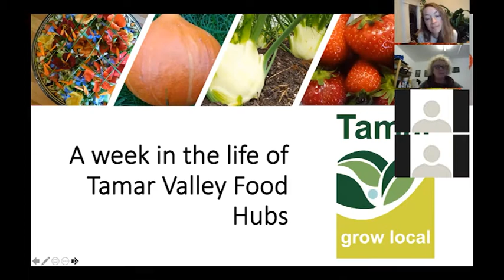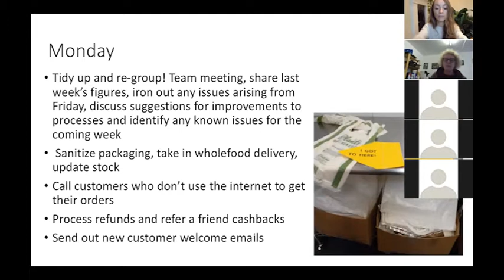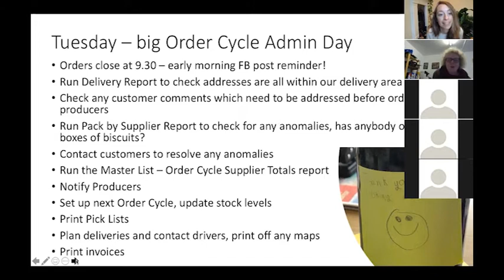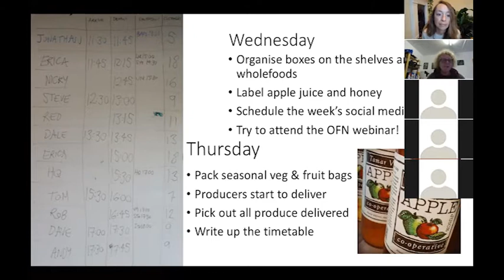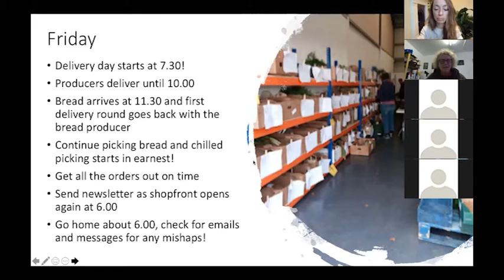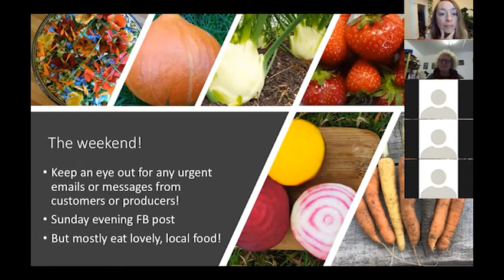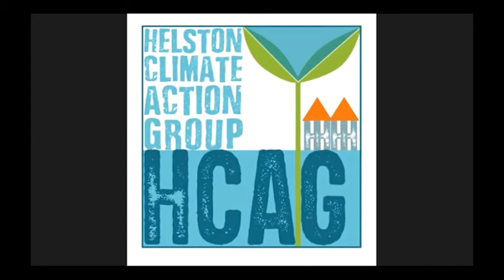Meet The OFN Food Hub: Sara Rock shares a week in the life of Tamar Valley Food Hubs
This is the first in a series of ‘a week in the life of’ style interviews with community food enterprises who use the OFN.

These sessions will be a great way to learn how other hubs function, what they find most effective, and perhaps spot some opportunities to improve your own hub’s practical logistics, customer relationships, marketing and more.

Joining us for our first session is Sara Rock from Tamar Grow Local . Sara is one of the founders of Open Food Network UK and helped bring the OFN to the UK over 5 years ago. Tamar Grow Local is a community interest company and umbrella organisation for Tamar Valley Food Hub

Tamar Grow Local also runs lots of different community growing projects, community orchards, allotments, a farm start project, as well as doing lots of food security work with local authorities and a big housing association. In addition to this, Tamar do a lot of project work to help support other food enterprises to adopt their model.